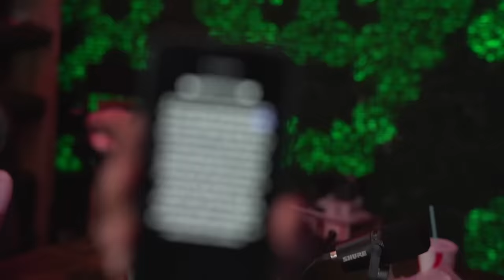Bill Clinton Kid Goes Off on OF Models **HILARIOUS** Matan Even Full Stream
Matan Even makes a return on NeonSniperPanda's podcast and discuses OF models and Destiny.